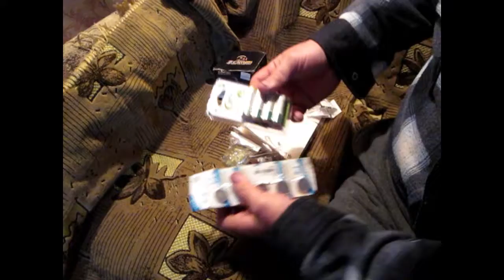9я посылка из Китая. Гонконг. магазин TinyDeal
Сейчас из Китая можно выписать ВСЁ ! Ну или почти всё !